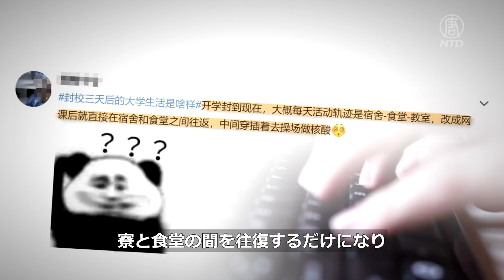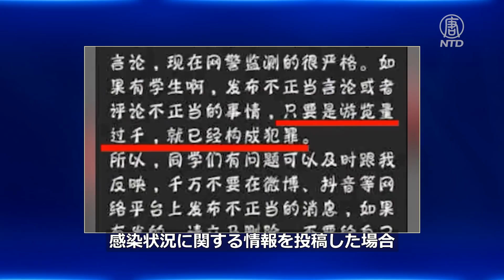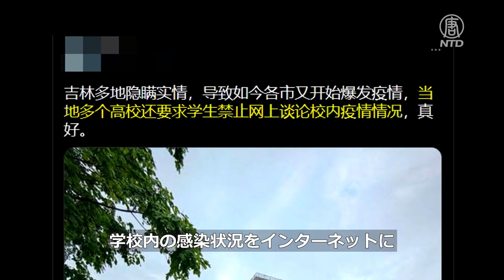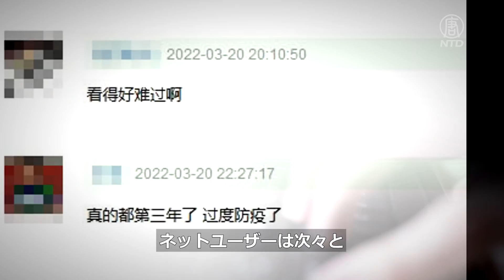封鎖管理下の厳しい大学生活「気が狂いそう」【禁聞】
中共ウイルスの発生から２年余りが過ぎた今も、中共当局は極端な感染症対策を継続し、各地の大学が次々と封鎖管理を実施しています。多くの学生は大学入学以来ほとんどの学生生活を封鎖環境で生活しており、大学側は学生が感染症について論じることも禁止しています。ある大学の学生はネット封鎖を突破して、「学校が封鎖された。人間も狂った！」と投稿しています。　　＊＊＊
預金種目：普通預金
口座番号：2158157
口座名義：ﾄｸﾋ)ｴﾎﾟｯｸﾒﾃﾞｨｱ